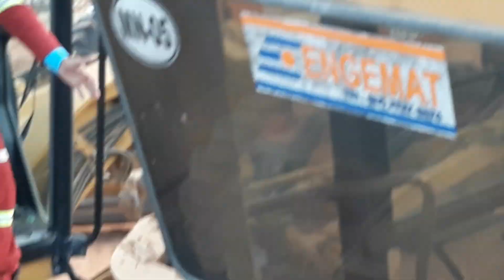Dicas... FAÇA AMIZADES no trecho!!! SERÁ 50% de caminho andado.